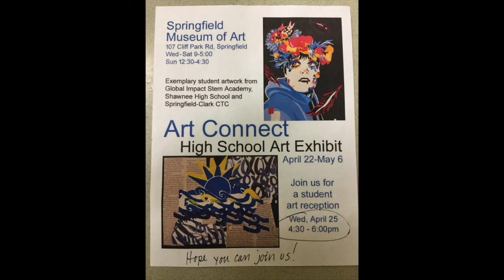5 1 18